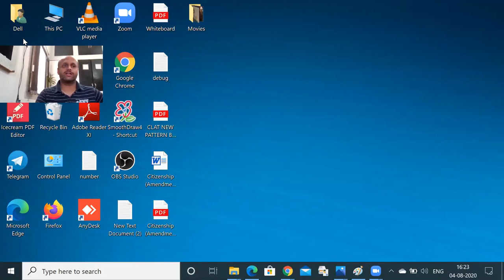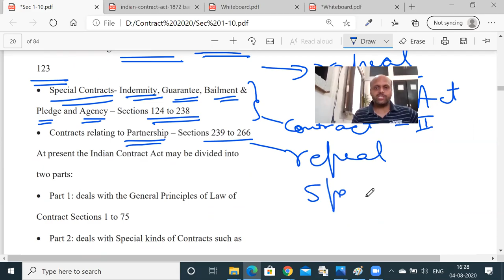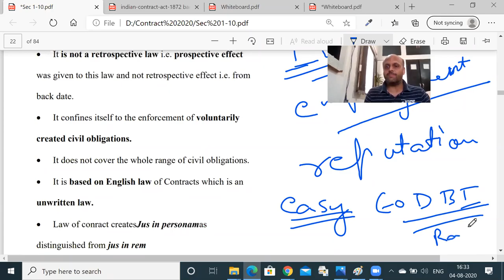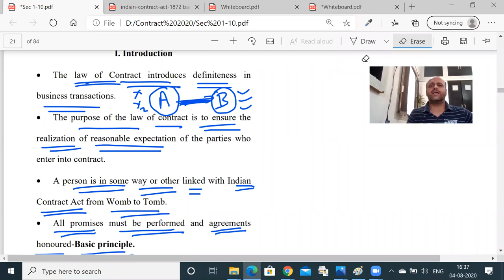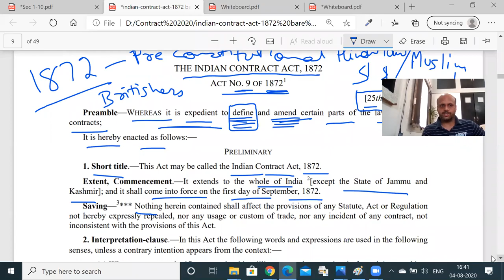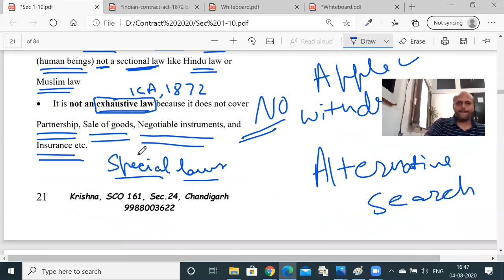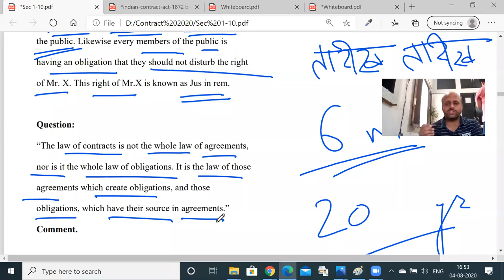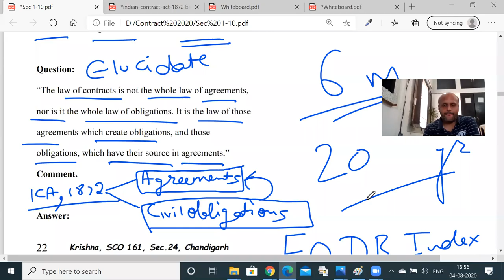Indian contract act, 1872 Lecture 1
Krishna Coaching